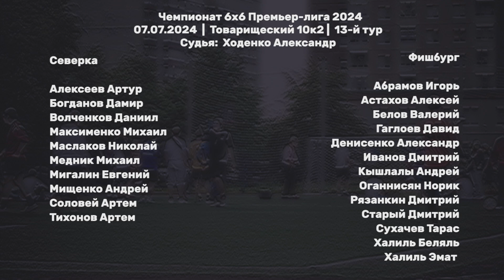Северка - Фишбург 6:5